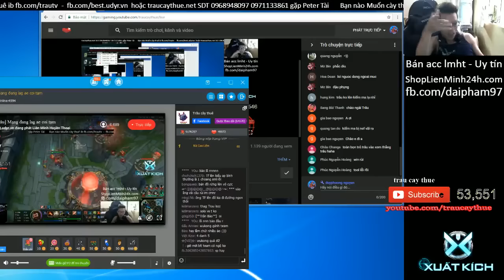1 vs 9 Cả đời vẫn khó quên - Một game cùng team huyền thoại - Trâu best udyr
1 vs 9 Cả đời vẫn khó quên - Một game cùng team huyền thoại - Trâu best udyr
trau graves, graves rừng, graves lmht
best player pentakill